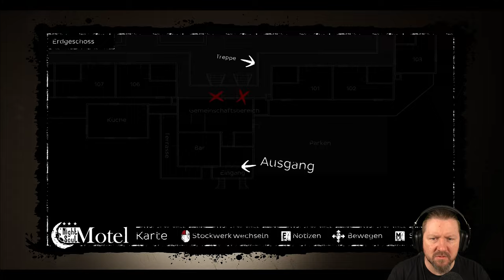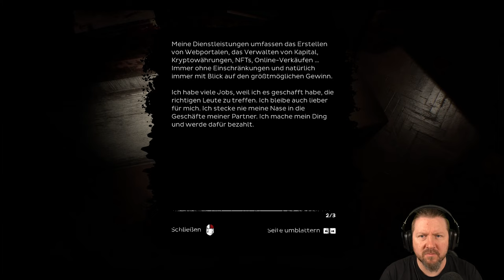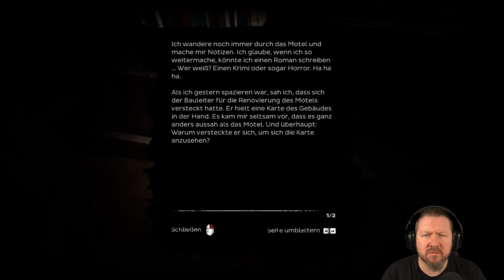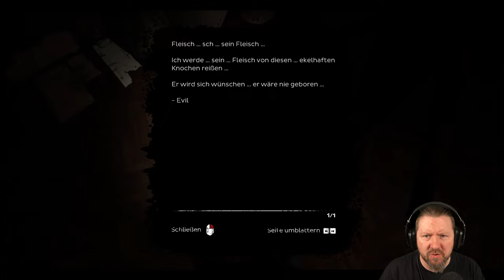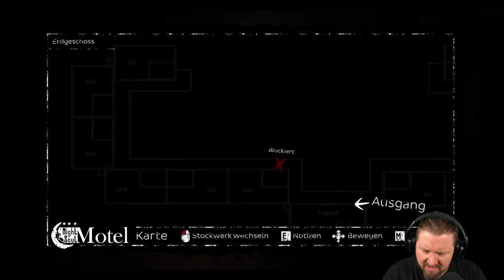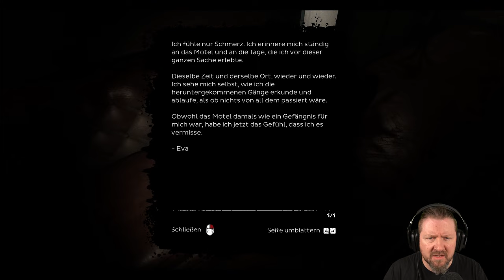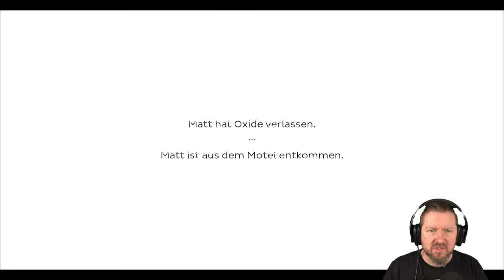Jeder Fehler kostet Dich ein Körperteil | OXIDE Room 104 | Indie Horror Game | German Let´s Play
Alles beginnt damit, dass du nackt, verwundet und ohne zu wissen, was passiert ist, in der Badewanne eines Motelzimmers aufwachst. Du erinnerst dich daran, dass der Deal schiefging, aber jetzt zählt nur noch, diesem schrecklichen Ort um jeden Preis zu entkommen. Von diesem Moment an wird alles, was du tust, dich zu einem der Enden führen. Und wir warnen dich, unter allen möglichen Enden existiert nur ein guter Ausweg …

▪ TITEL: OXIDE ROOM 104
▪ PLATTFORM: PC
▪ GENRE: Psychologischer Horror | Indie-Horror
▪ RELEASE: 2022
▪ STUDIO: WildSphere
▪ PUBLISHER: WildSphere
▪ Der Entwickler beschreibt die Inhalte wie folgt:

- Intense violence
- Blood and gore
- Nudity
- Language